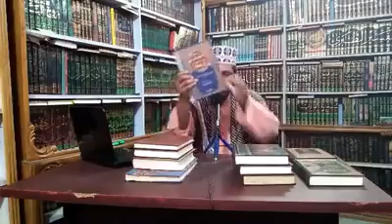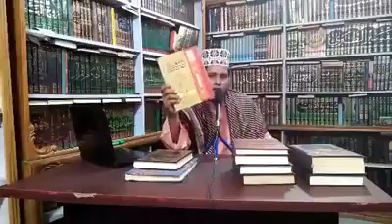নামাজে বারবার রফে ইয়াদাইন কেন করিনা, তা ছহীহ্ হাদিসের আলোকে জানুন মুফতি আলাউদ্দিন জিহাদি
নামাজে বারবার রফে ইয়াদাইন কেন করিনা, তা ছহীহ্ হাদিসের আলোকে জানুন
মুফতি আলাউদ্দিন জিহাদি